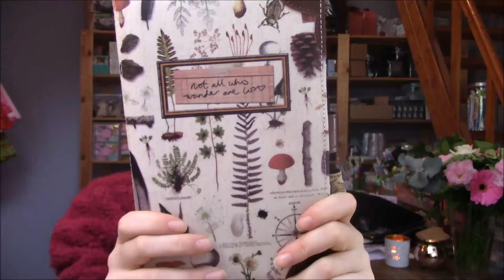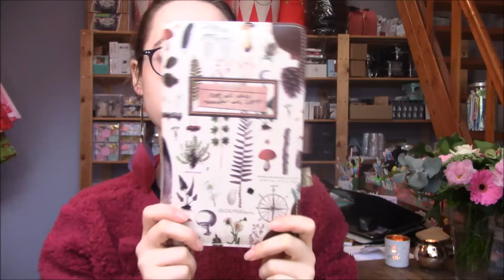[ Nouveautés #93 ] octobre 2016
Retrouvez les articles et bien plus encore sur la boutique en ligne

- Double pochette 1915 // 33.35€
- Pochette à documents Wander // 43.60€
- Bouteille panda Oh K! // 8.40€
- Mug chat magique Oh K!// 11.98€
- Porte bijoux chat Oh K! // 9.70€
- Stylo deux couleurs Oh K! // 4.85€
- Ciseaux de voyage Oh K! // 5.98€
- Mètre ruban nuage Oh K! // 5.98€
- Veilleuse lune // 12.85€
- Porte bijoux licorne // 7.80€
- Trousse en tissus ( 4 modèles ) // 6.90€